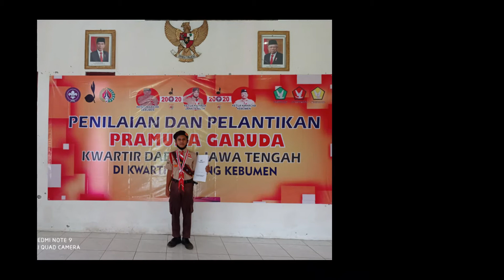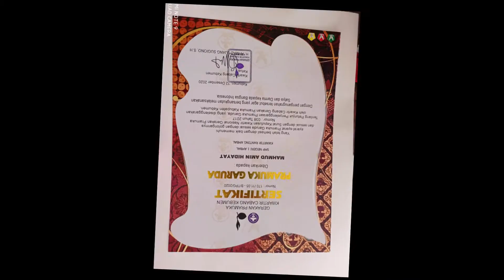PRAMUKA GARUDA || KENANGAN PELANTIKAN PRAMUKA GARUDA